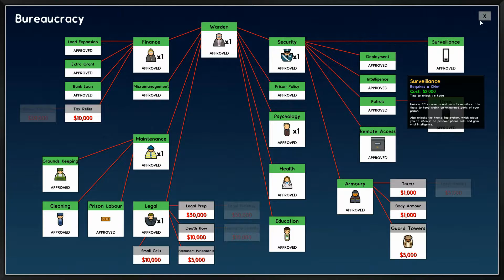Prison Architect - Part 22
Prison Architect is a game we have talked a lot about doing a lets play series of. Now is the time is finally here. We have already played: Rimworld, Starship Theory, Another brick in the Mall and sim airport
So I feel that Prison Architect is the next step to take.

We have streamed Prison Architect before on twitch when the game was new. But its seems like there has been a lot changes and new content to the game

So I hope you will like this series

If you like the series, don't forget share it, like it, and use the comment section.

Thank you so much for taking the time to see my video. I really hope you like it.